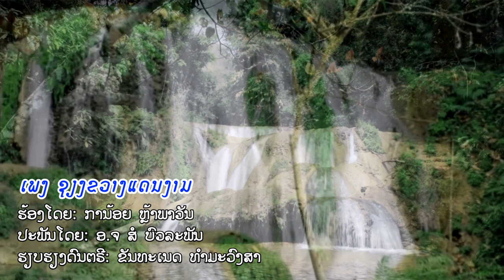ຊຽງຂວາງແດນງາມ - ການ້ອຍ ຫຼ້າພາວັນ เชียงขวางแดนงาม - กาน้อย หล้าพาวัน [Cover Video] ເພງລາວ เพลงลาว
ເພງ ຊຽງຂວາງແດນງາມ
ຮ້ອງໂດຍ: ການ້ອຍ ຫຼ້າພາວັນ
ປະພັນໂດຍ: ອ.ຈ ສໍ ບົວລະພັນ
ສິລະປິນຕົ້ນສະບັບ: ກໍ ວິເສດ
( ຕາກ້ອງ: ເທບ ແດນສັງທອງ, ຕັດຕໍ່: ຂັນທະເນດ ທຳມະວົງສາ )
ສົນໃຈຕິດຕໍ່ງານ ໂທ: 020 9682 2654